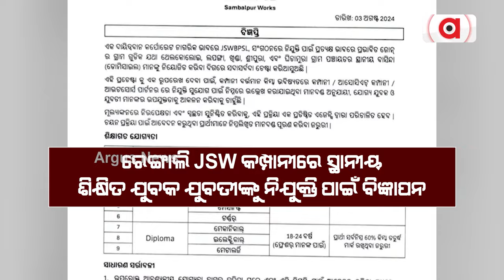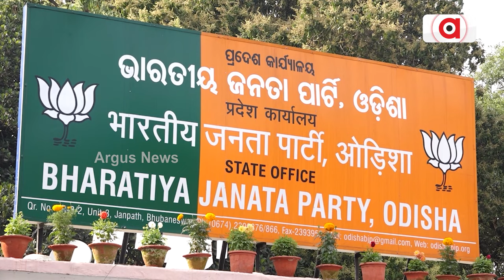ରୋଜଗାର ସୃଷ୍ଟି ଉପରେ ମୋହନ ସରକାରଙ୍କ ଗୁରୁତ୍ବ || Sambalpur JSW Company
ରୋଜଗାର ସୃଷ୍ଟି ଉପରେ ମୋହନ ସରକାରଙ୍କ ଗୁରୁତ୍ବ । ଶିକ୍ଷିତ ଯୁବକ ଯୁବତୀଙ୍କୁ ସ୍ଥାନୀୟ ନିଯୁକ୍ତି ନେଇ ଉଦ୍ୟମ । ପୂରଣ ହେବ ଚାକିରି ପାଇବା ନେଇ ଦୀର୍ଘ ବର୍ଷର ସ୍ବପ୍ନ । ମୋହନ ସରକାରଙ୍କୁ ଧନ୍ୟବାଦ ଜଣାଇଲେ ସମ୍ବଲପୁର ରେଙ୍ଗାଲି ଅଞ୍ଚଳବାସୀ ।